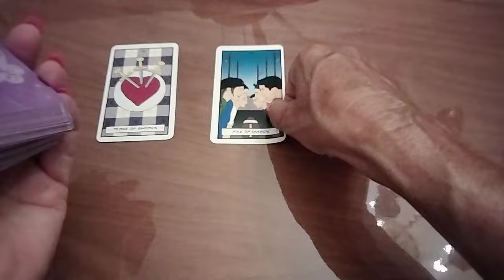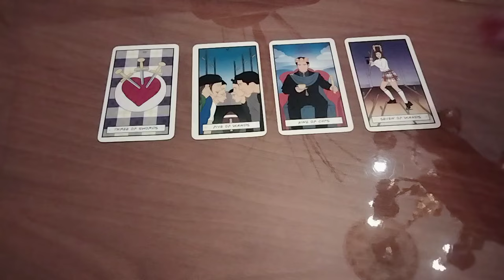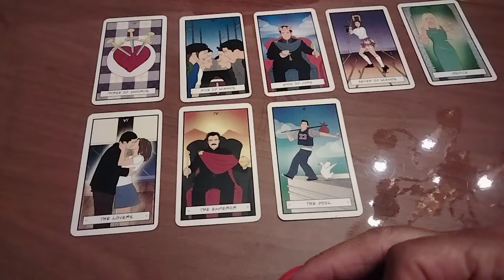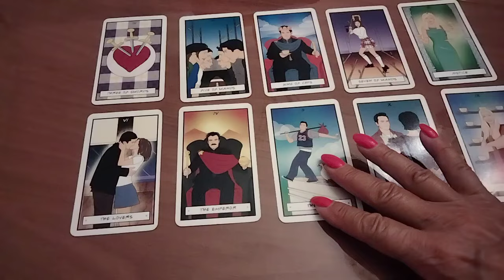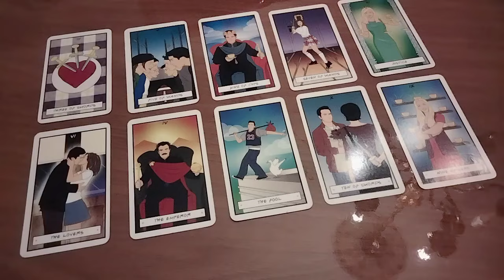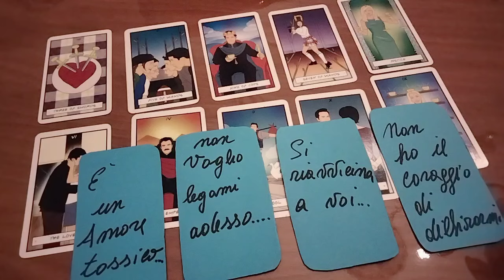"Qual è il pensiero segreto che ha una data persona nei vs riguardi?🔮🕵️🤔🎊✨